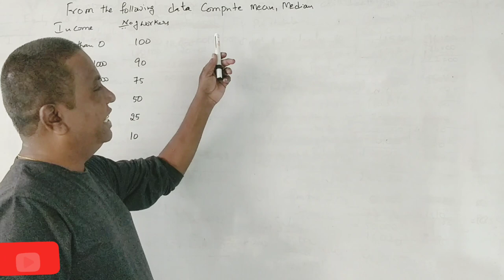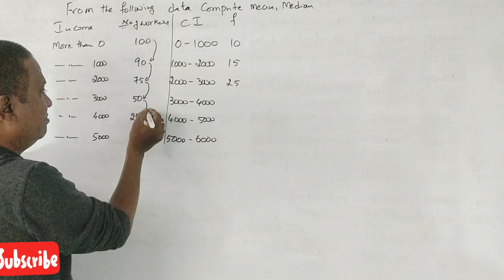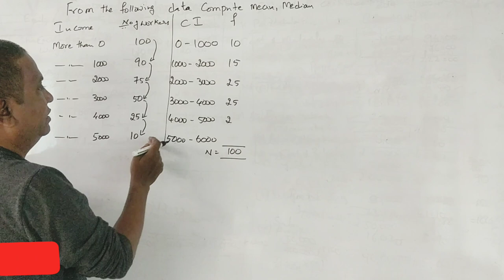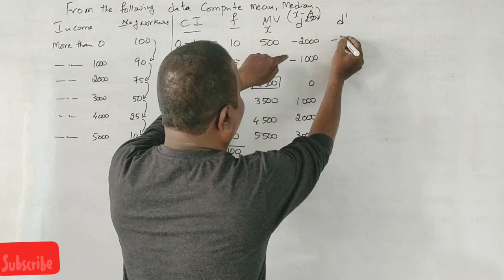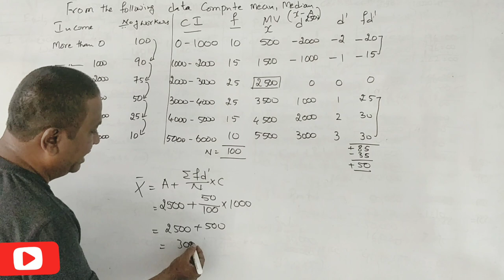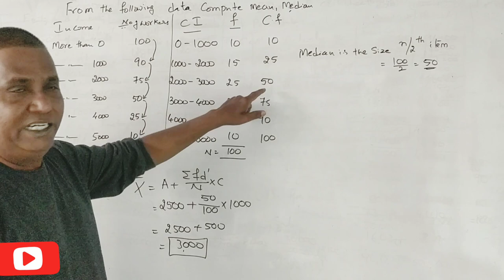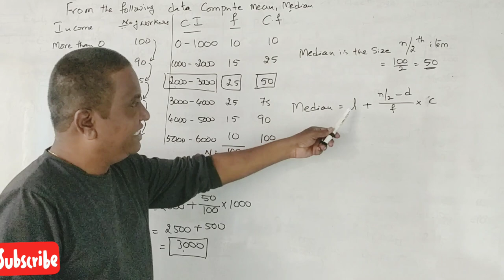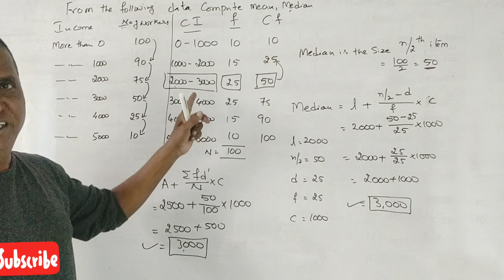Mean, Median and Mode in Kannada PART 7 - B.Com 2017 Question Paper 6 Marks